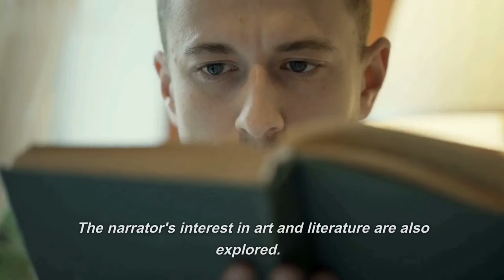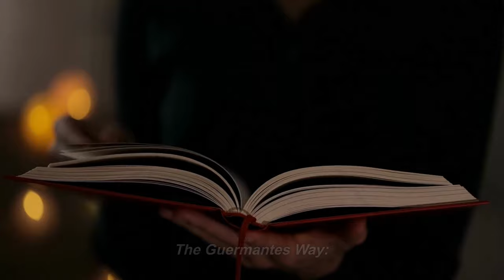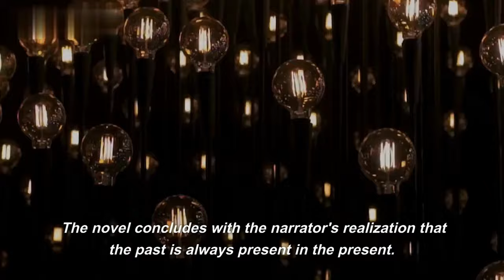In Search of Lost Time by Marcel Proust | Summary/Review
Welcome to our Inked  YouTube Channel! Join us on a journey through the pages of great literature as we share our passion for reading and provide honest and in-depth reviews of books across various genres. From classic novels to contemporary fiction, non-fiction, and memoirs, we cover a diverse range of titles, highlighting their strengths and weaknesses with a balanced critique. Get recommendations, and reading lists, and connect with a community of book lovers who share our love for the power of books to educate, inspire, and entertain.